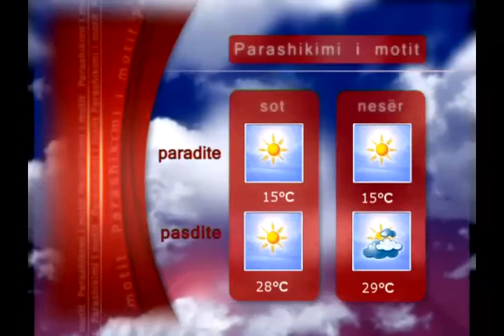LAJMET 11 GUSHT 2013